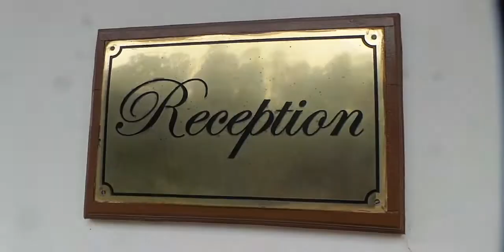New Carnivel kodaikanal